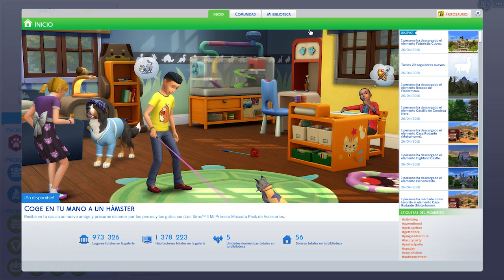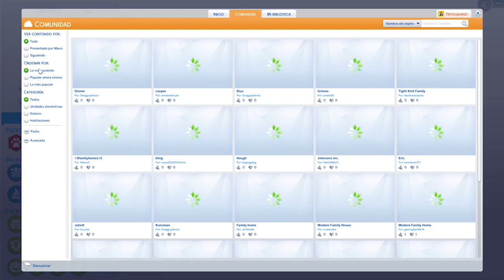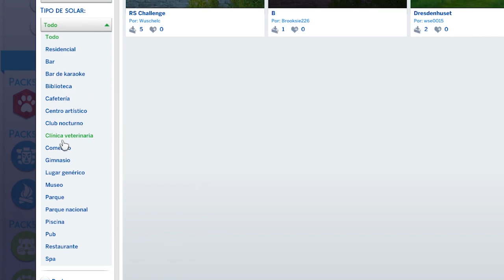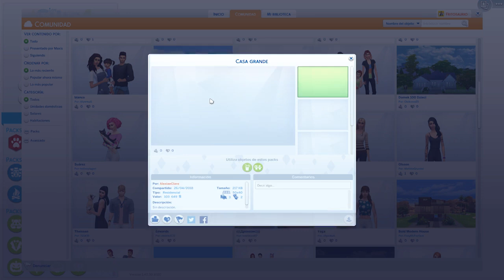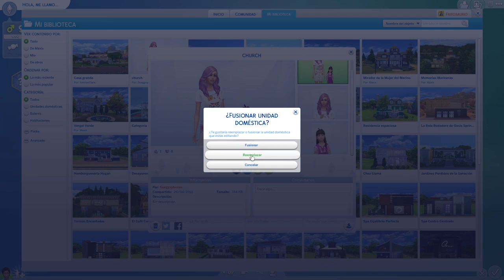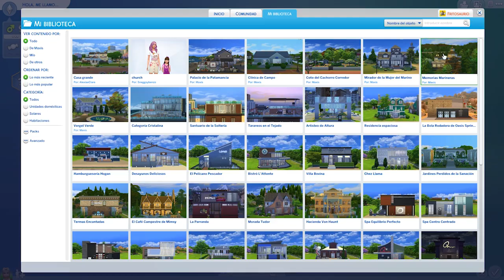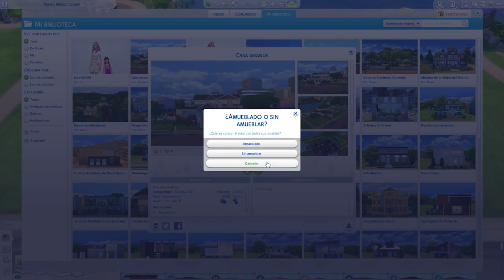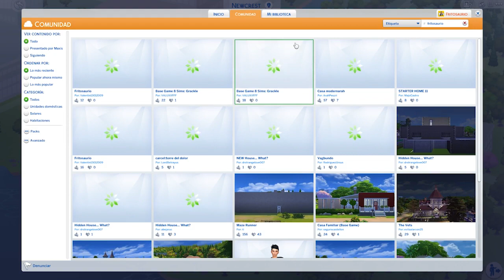Como usar la Galería en Los Sims 4 Tutorial | Trucos y Consejos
Hoy te enseñaré a usar la Galería en Los Sims 4 y descargar e instalar contenido en línea de otros jugadores.

MI ID DE CUENTA EA/ORIGIN ID:
Fritosaurio